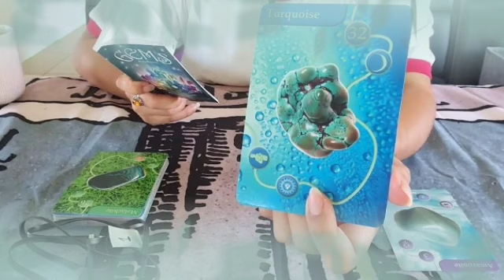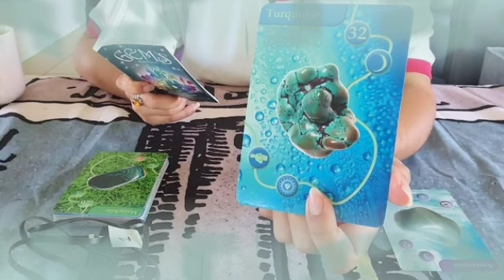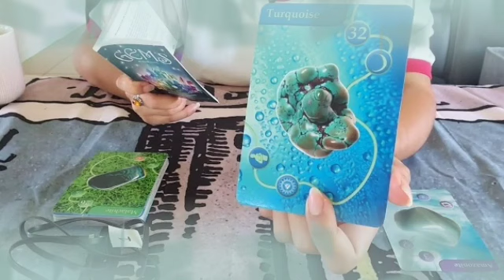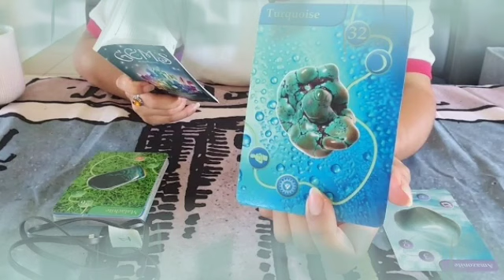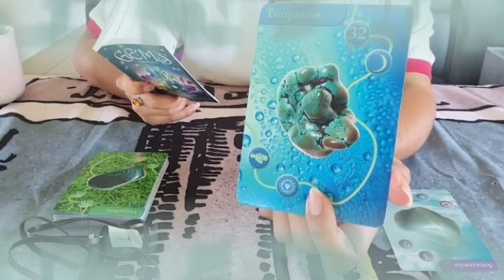برج الحوت من 22 إلى 31 تموز 2022 // قاله موجوع و هيرجعلك😍الهدوء والسعاده هنا دلوقتي يا حوت♥️